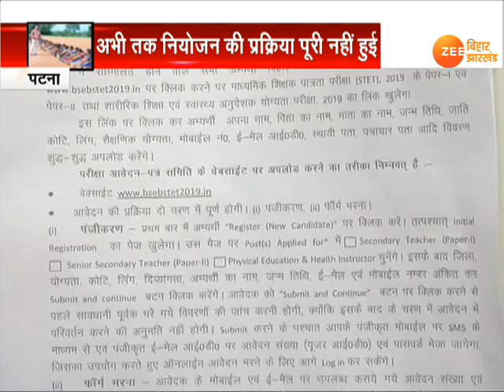Bihar Teacher News: Physical Teachers की कब होगी नियुक्ति ?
बिहार के माध्यमिक विद्यालय लंबे अरसे से फिजिकल टीचर (Physical teacher) की कमी से जूझ रहे हैं. सैकड़ों अभ्यर्थी लंबे समय से नियोजन का का इंतजार कर रहे हैं.
 Bihar Teacher News: When will the physical teachers be appointed?